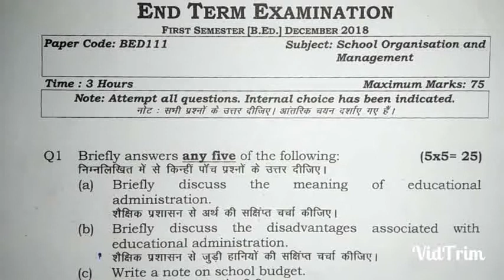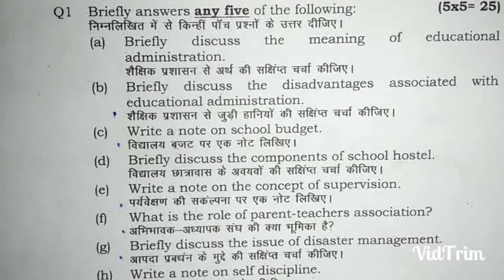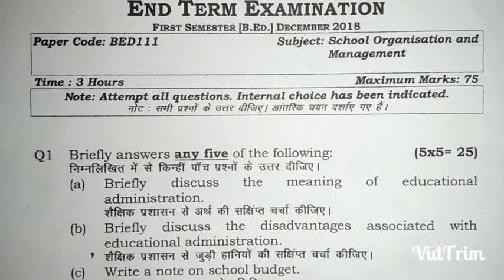Previous year question paper of B.ed IP university (1st semester)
School organisation and management

Education point by Jyoti verma